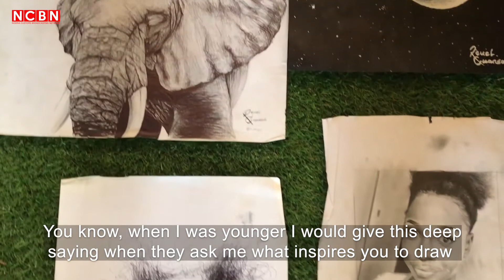Meet Artist extraordinaire, Reuel As He talks About His Art.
BY:
NCBN
Nigeria Customs Broadcasting Network